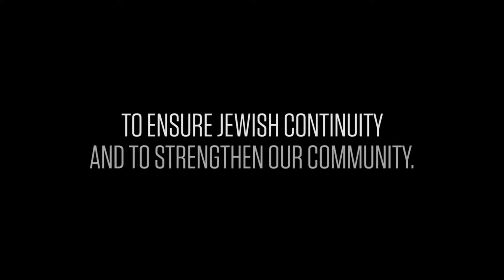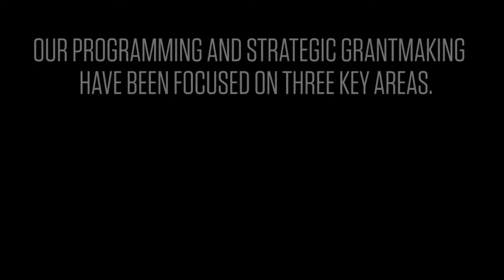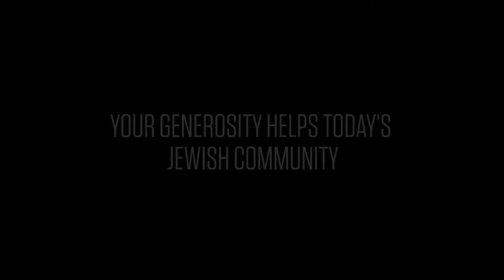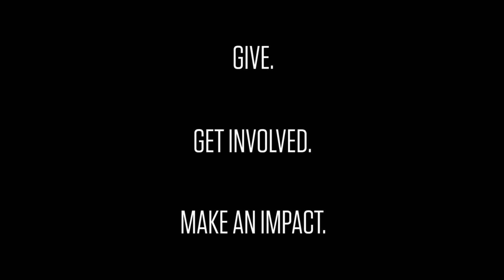Jewish Colorado Year in Review